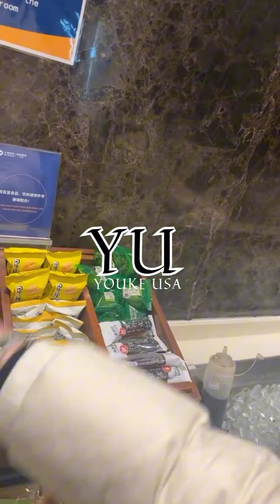DAILY LIFE YOUKE USA SEBELUM TERBANG KITA MAKAN DULU YA DI BANDARA LOUNGE SHANGHAI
Daily Life Youke Usa Sebelum terbang ke Korea Makan dulu ya guys di Bandara lounge Shanghai